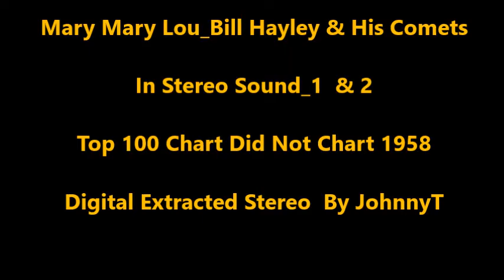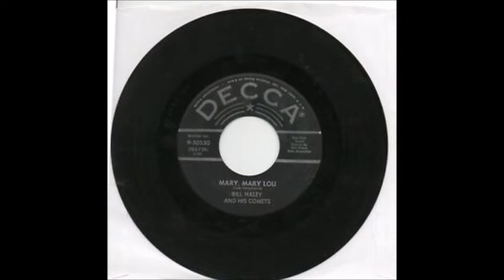Mary Mary Lou_Bill Hayley & His Comets_ In Stereo Sound _1 & 2 (1958)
Digital Extracted Stereo By JohnnyT (By Request)